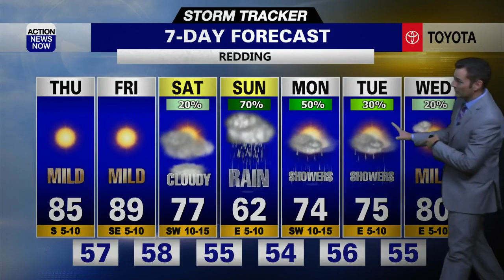Storm Tracker Forecast: Mild through Friday, but MAJOR changes are ahead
You'll probably want to throw on a warm extra layer and to grab your sunglasses before you head out the door Thursday morning. We're staying mild to end this week, but it looks like you're going to want to break out the sweat shirts and get your umbrella handy as we head into your weekend!